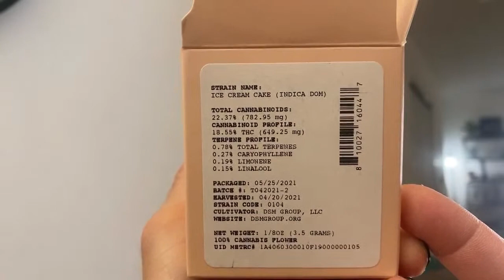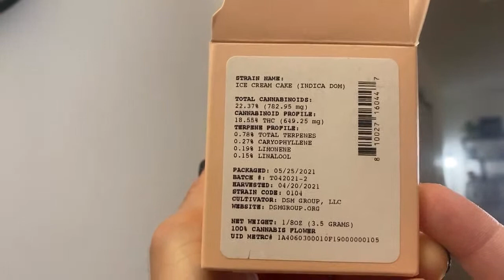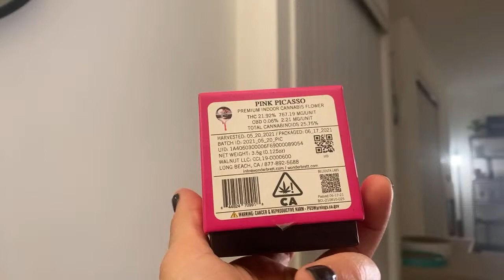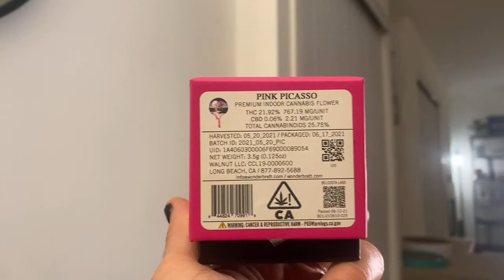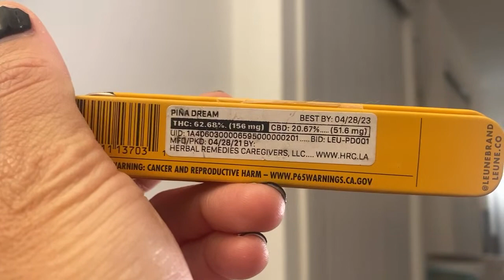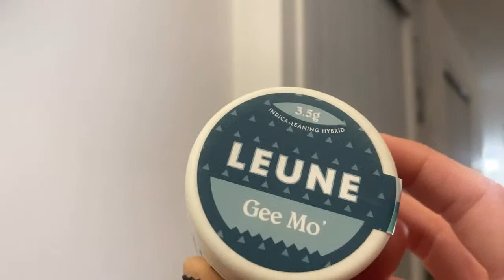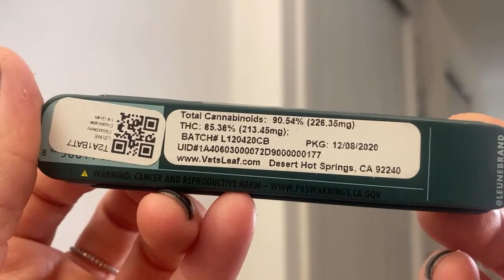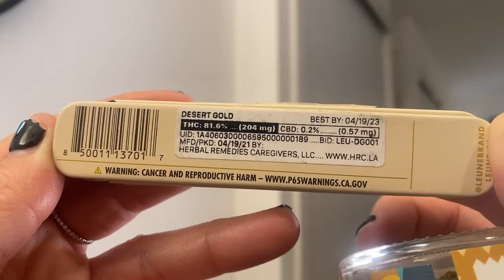First California Haul! EMJAY DELIVERY